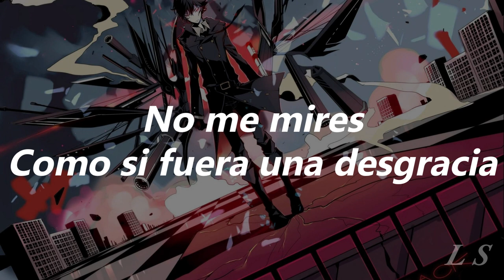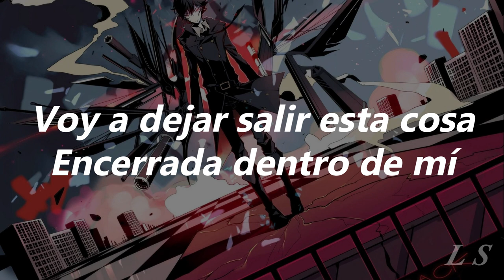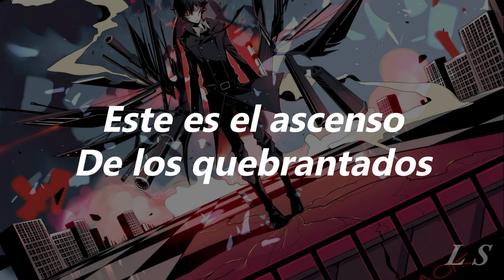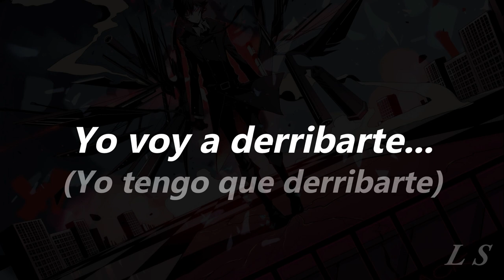Cold Driven - Rise Of The Broken (Sub Español)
**La Canción no es de mi autioría**
Artista: Cold Driven
Fecha de lanzamiento: 2011
Álbum: The Wicked Side of Me